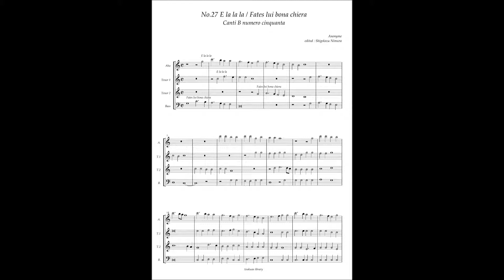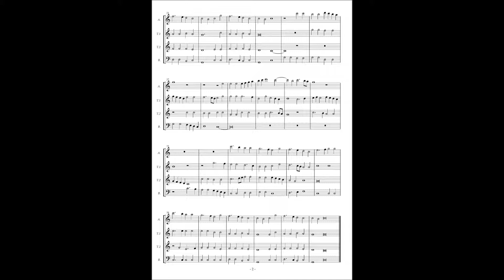Canti B No 27 Anonymous "E la la la Fates lui bona chiera"